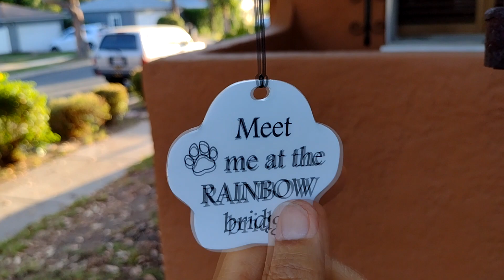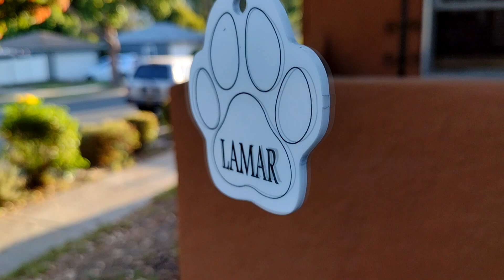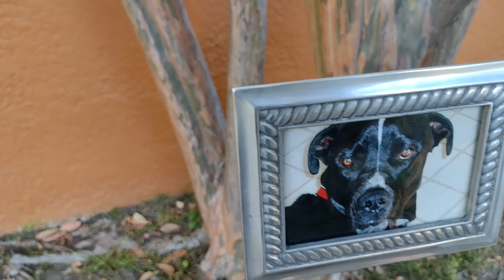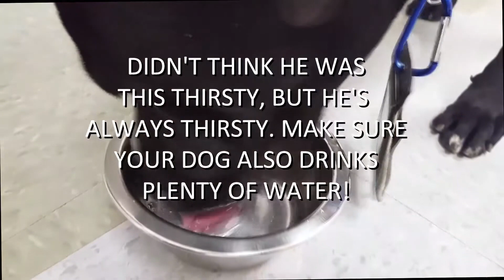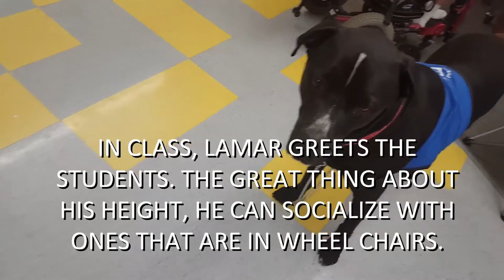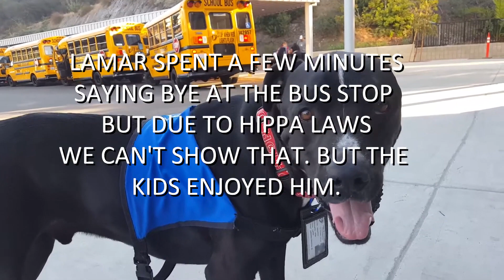A Tribute to Lamar, our Therapy Dog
Thank you  to all who supported Lamar both spiritually and in-person. He really enjoyed meeting you and the new people he met up with.  He  went almost everywhere with me as well.

Born January 10, 2013 -July 30, 2023. He made over 600 visits to hospice facilities, schools, convalescent hospitals and senior homes.  He began his career as a community service volunteer in June 2015 as a Therapy Dog with Love on a Leash, an Oceanside CA organization.

In March 2016 at the age of 3, he was certified as a Hospice Volunteer with Valley's Best Hospice Inc. That was a 3 month training period in which I had to participate as well learning about hospice care, death and policy regarding Hippa Laws. Lamar's experience as a therapy dog excelled him to be certified quickly and during this period I trained him to become a  Service Dog which his expertise was  to fetch a caregiver for  a patient when necessary.

He will be missed by many and especially by me as i miss him sleeping next to me,  like he did every night.  God Bless you Lamar and I know the Lord has given you a good spot to play and sniff  around in heaven. I  know we will meet up again but in the meantime I  miss you every day.